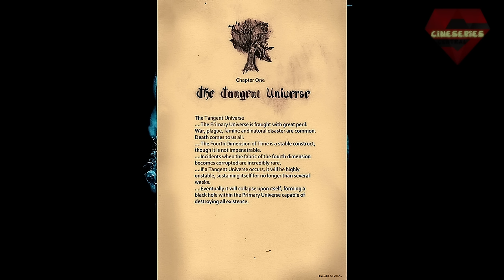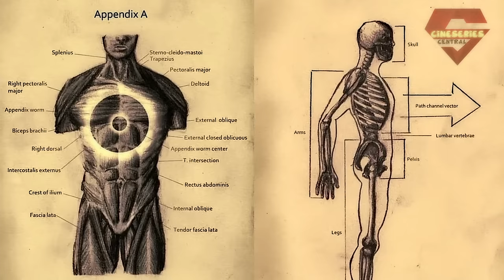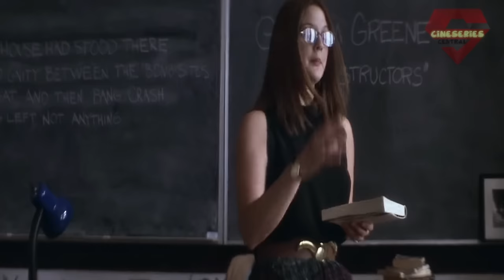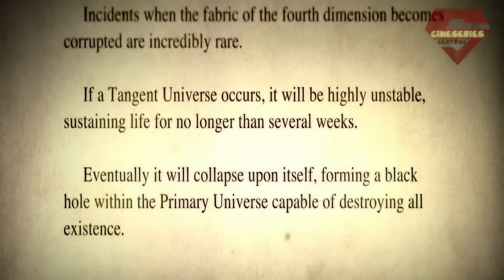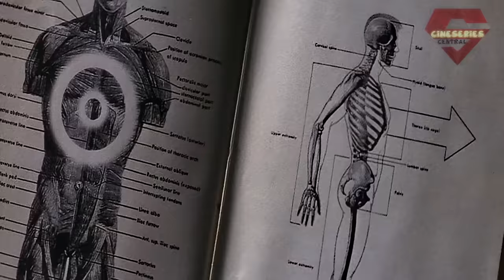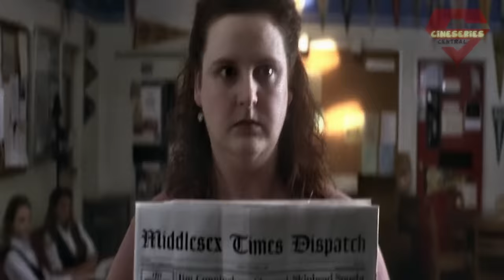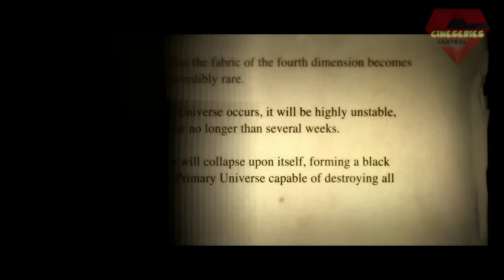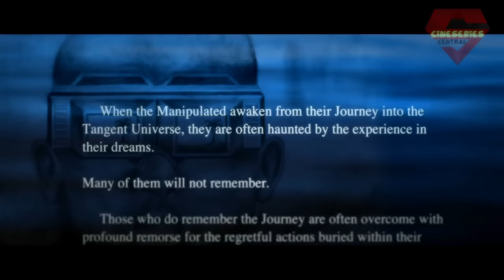Donnie Darko Movie Explained in Bangla | science fiction | cine series central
Donnie Darko is a 2001 American science fiction psychological thriller film which i explained in bengali language.
Topic Covered in Video:
Donnie Darko movie ending explained in bangla
Donnie darko sci fi thriller movie in bangla
Donnie Darko 2001 movie explained and hidden meanings.

Movie: Orphan: Donnie Darko
Release date: 19 January 2001
Director: Richard Kelly
Featured song: Mad World

voice recording software: Audacity
Video editor: Filmora/DaVinci Resolve
Gpu: Rtx 3060Ti